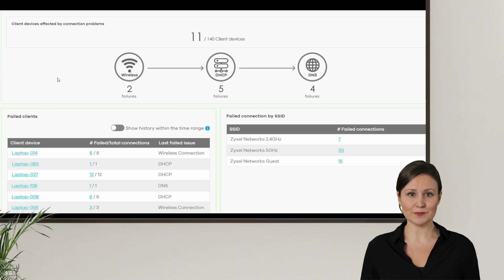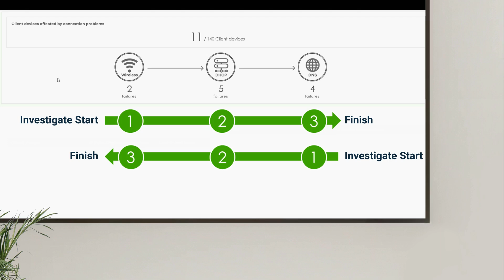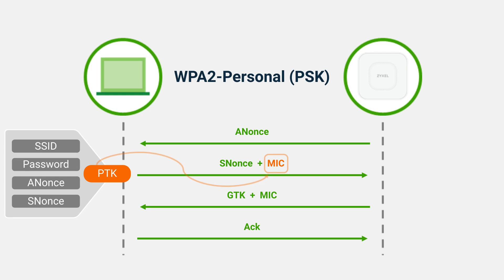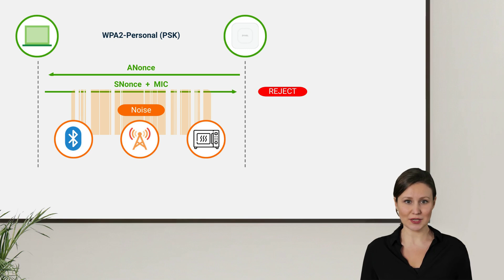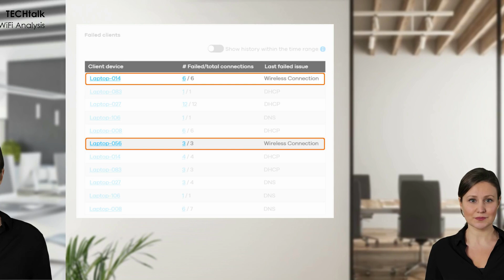TECHtalk - WiFi Aid EP.1: A Lesson in WiFi Analysis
It’s the year 2024 and WiFi 7 has finally been published. With this new milestone in wireless technology, what better time than to talk about how interpreting WiFi Aid can help us identify and resolve your wireless issues.